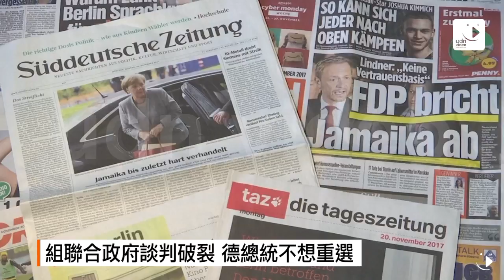【2017.11.23】影／組聯合政府談判破裂 德總統不想重選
德國新一屆內閣的組閣談判破裂後，對於少數執政抱持懷疑的總理梅克爾傾向重新選舉，但按照基本法，真正有權啟動解散聯邦議會程序的總統史坦麥爾態度相對保守。目前打破僵局的最快方法，就是梅克爾率領的基民/基社聯盟與第二大黨社會民主黨再組大聯合內閣。儘管社民黨高層重申無意加入聯合內閣，但是黨內有人認為，重新大選可能讓社民黨流失更多席，認為高層不該太快下決定。

德國新一屆內閣的組閣談判，因為自由民主黨退出而宣告破局，聯邦議會21號開議時，議長蕭伯勒就強調，歐洲與各國都在等候德國組成新政府，聯邦議會有責任做出回應。

按照德國聯邦基本法，現任總統史坦麥爾擁有真正的權力，決定何時提名總理人選，以及是否要組成少數政府或是重新選舉。從選後的公開講話顯示，史坦麥爾不想重新舉行大選。

但是總理梅克爾接受專訪時，對於少數執政保持懷疑，傾向重新舉行選舉。

截至目前為止，只有綠黨願意讓步，自由民主黨黨魁林德納還是拒絕重回談判桌。由於解散聯邦議會程序很漫長，還要看總統史坦麥爾何時決定啟動，因此目前打破僵局的最快、也最簡便的方法，就是基民/基社聯盟與第二大黨社會民主黨再組大聯合內閣，梅克爾的談話也被支持者認為是對社民黨的變相施壓。

儘管社民黨領導階層也重申他們打算成為在野黨，但社民黨內中間派公開質疑黨魁舒茲等人太快下決定。特別是最後走向重新大選的話，社民黨得票率有可能變得更難看。最新一輪民調顯示，基民/基社聯盟同樣沒有好處，要是重新選舉，最終只會便宜其他小黨。完整內容 , FB , Twitter , G+